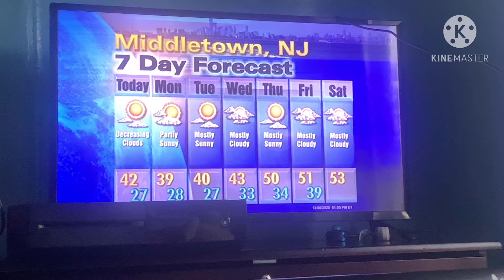Looks like it’s going be 27 Degrees Outside in few days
Wow Temperatures are going down just like winter time